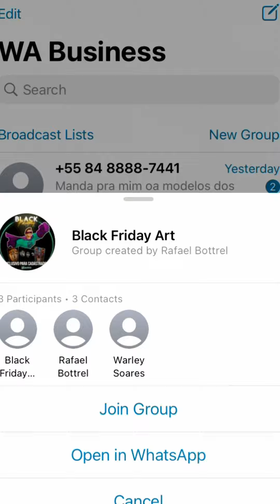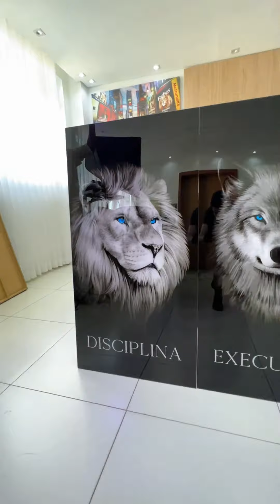Faltam menos de 7 dias - Vídeo de Lembrete